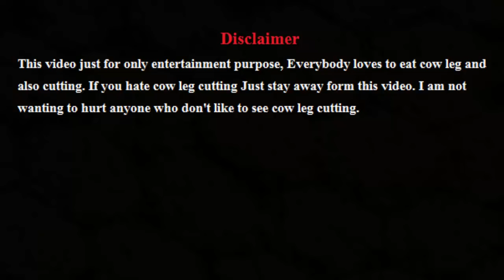Amazing Beef Fillet | Big Cow Leg Pieces Processing in Meat Shop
This video just for only entertainment purpose, Everybody loves to eat cow leg and also cutting. If you hate cow leg cutting Just stay away form this video. I am not wanting to hurt anyone who don't like to see cow leg cutting.

Shows how to beef cutting and selling into people, Muslim most of the people are Muslim and beef is really tasty food for all people so beef meat is one the popular food whole over the world.

Thanks To Here
@Excellent Food